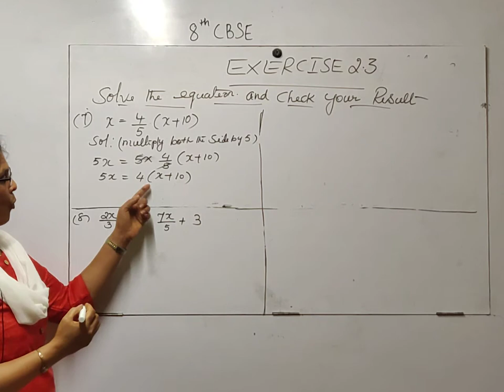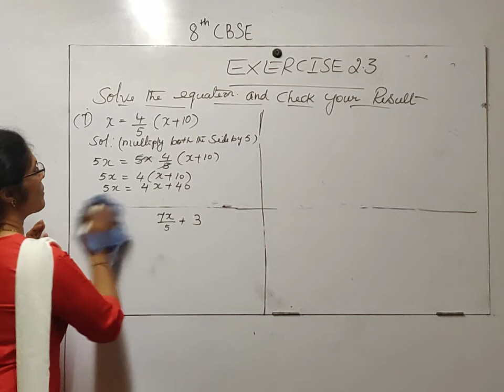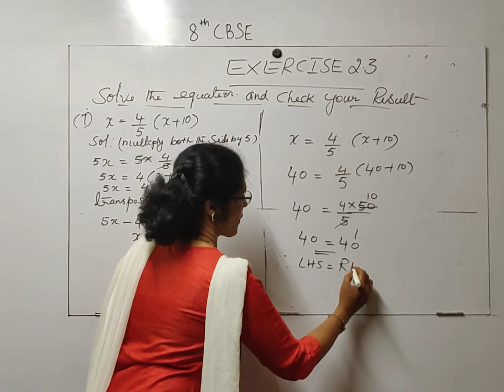8th CBSE | Maths | Chp.2 | Exercise 2.3 | Q.7